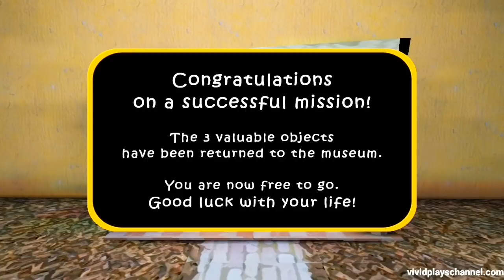The Twins Extreme Mode And The Rules Of Motion Sensor Alarms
Time for The Twins to get panic as they will hear a lot of alarms from this type of rule which is to activate motion alarms before picking any item.